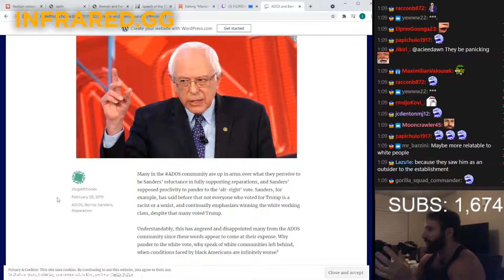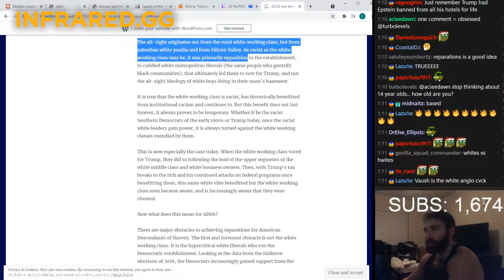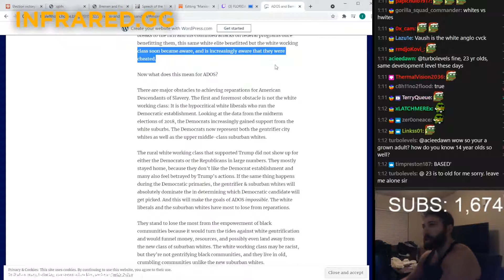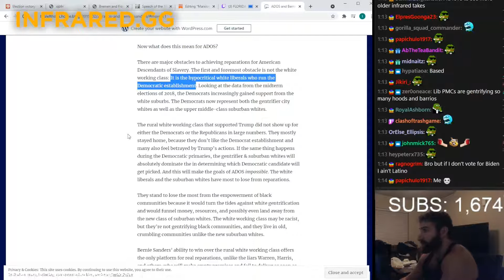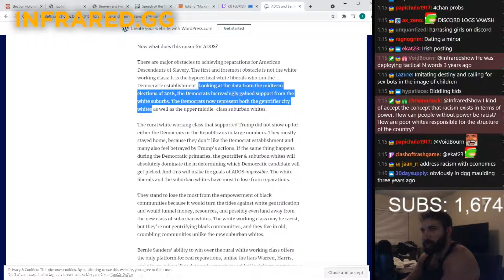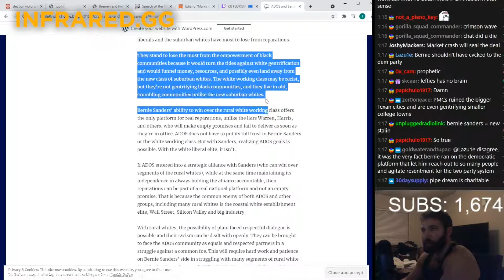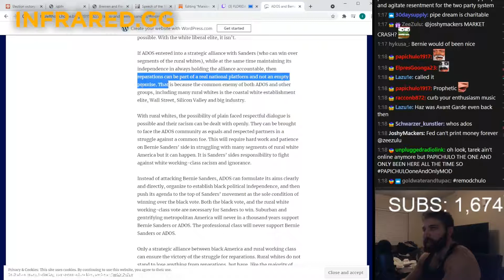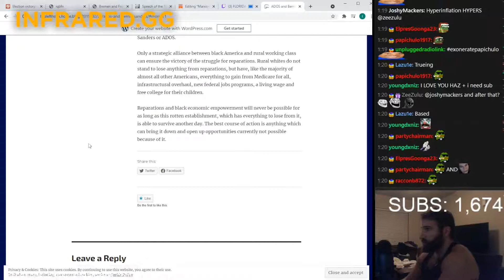Infrared Haz reads his 2019 blog on ADOS and Bernie Sanders